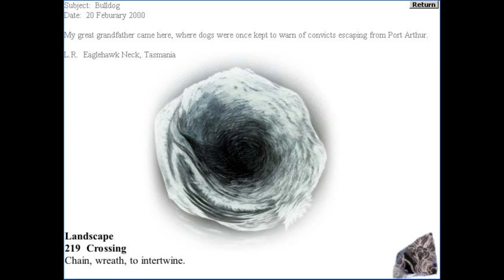LANGUAGE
Lisa Roberts talks with Andrew Morrish about how she works to bring together different perspectives, including working with Melissa Smith to co-create Roget's Circular (2001).